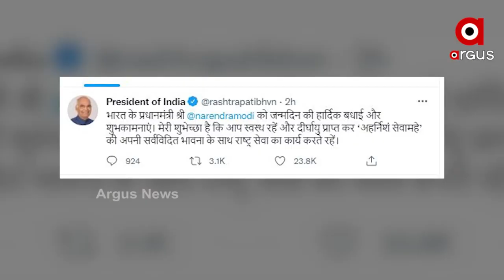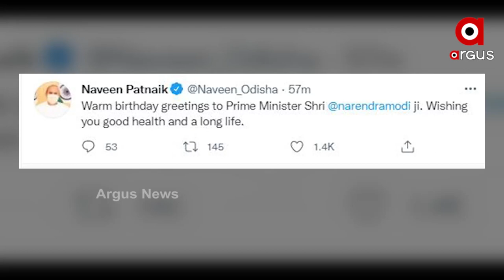ଖାଦ୍ୟ ଶସ୍ୟରେ ମୋଦିଙ୍କ ଚିତ୍ର ଆଙ୍କି ପ୍ରଶଂସା ସାଉଁଟୁଛନ୍ତି ପ୍ରିୟଙ୍କା ସାହାଣୀ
ଆଜି ପ୍ରଧାନମନ୍ତ୍ରୀ ନରେନ୍ଦ୍ର ମୋଦିଙ୍କ ୭୧ତମ ଜନ୍ମଦିନରେ ସାରାଦେଶରୁ ଛୁଟୁଛି ଶୁଭେଚ୍ଛାର ବାର୍ତ୍ତା । ଭୁବନେଶ୍ବରର ଝିଅ ତଥା ଚିତ୍ରକର ପ୍ରିୟଙ୍କା ସାହାଣୀ ଖାଦ୍ୟ ଶସ୍ୟରେ ମୋଦିଙ୍କ ଚିତ୍ର ଆଙ୍କି ଏବେ ସାଉଁଟୁଛନ୍ତି ପ୍ରଶଂସା ।